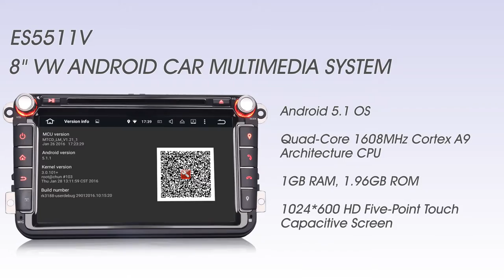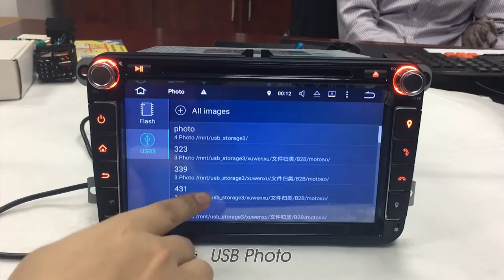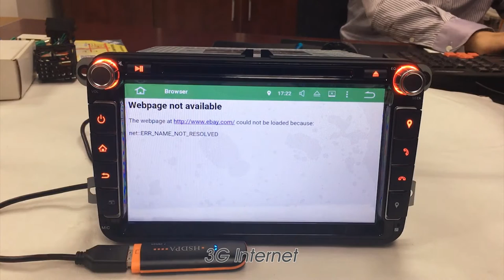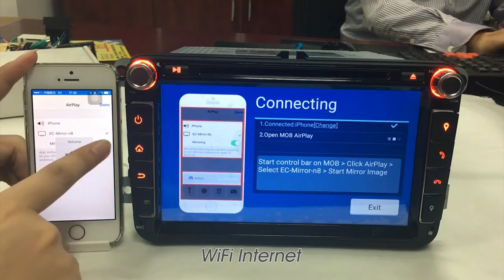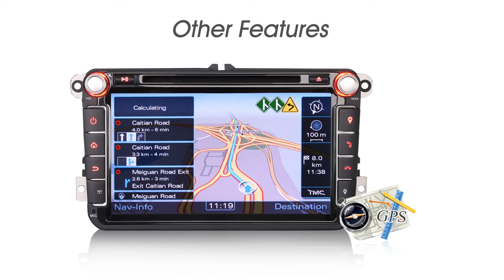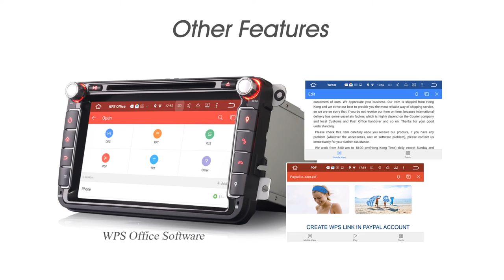Erisin ES5511V 8" Android 5.1 Car GPS DVD Radio DAB+ 3G WiFi TV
-1GB RAM, 1.96GB ROM, 11.52GB Internal Memory
-Quad-Core 1608MHz Cortex A9 Architecture CPU
-1024*600 HD Five-Point Touch Capacitive Screen
-1080P Videos/live images/2160P Photos
-Built-in Car DVR System + Support USB Camera
-Built-in WiFi Modem, support 3G WCDMA/EVDO/TD-SCDMA Internet
-Built-in DVB-T2 Receiver, support MPEG-2/4/HDTV/H.265/DVB-T2 Signal
-BT Hands free + PB-Download & Search + BT-Music
-Built-in DAB + APP + Support DAB + Box Input
-Google Online Navi and Android Maps Navi
-Mirror Link App for iPhone and Android Phone
-Dual Channel CanBus Decoder Box included
-Support extended Media/GPS Card & 2 USB up to 4*32GB
-Support Torque Pro OBD function via Bluetooth
-Support Car OPS/Radar and A/C Control Display
-Support read and edit Official Software, WORD/EXCEL/POWERPOINT/PDF/TXT
-5 Live + 17 Static + User's Wallpapers
-Fluorescent Button: Red